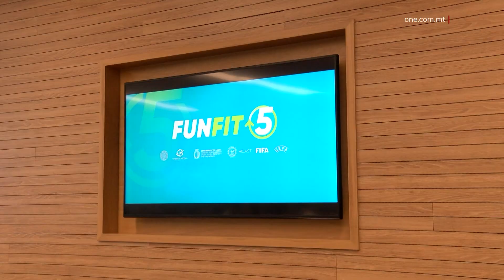IMNIEDI PROĠETT PILOTA BIL-GĦAN LI JŻID L-EŻERĊIZZJU FOST IT-TFAL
ONE.COM.MT • Fun Fit Five huwa l-isem ta’ proġett pilota li se jara numru ta’ skejjel jagħmlu sessjoni t’attivitajiet fiżiċi kuljum.

Dan se jsir bil-għan li jiġu studjati l-effetti ta’ dan l-eżerċizzju fuq it-tfal, u fl-aħħar se jkun qed iwassal sabiex tfal f’kull skola primarja, iqattgħu sena jagħmlu eżerċizzju fiżiku kuljum.

Ġie mniedi proġett pilota marbut ma’ riċerka sabiex jiġu studjati l-effetti mentali u fiżiċi tal-attività fiżika fl-istudenti, liema proġett pilota jissejjaħ Fun Fit Five.

Din l-inizjattiva hija marbuta ma’ wegħda elettorali tal-Partit Laburista, li se tara li l-ħin li l-istudenti jagħmlu f’attivitajiet fiżiċi jiżdied, tant li pajjiżna jimxi lejn mudell fejn it-tfal ikollhom sessjoni ta’ attività fiżika kuljum.

Dan il-proġett huwa riżultat ta’ riċerka oħra, u permezz tiegħu, intagħżlu numru ta’ skejjel fejn tul din is-sena skolastika, se tkun qed issir sessjoni t’attività fiżika kuljum. Wara s-sena skolastika, se tkun qed tinġabar u tiġi analizzata l-informazzjoni marbuta mal-impatt ta’ din l-attività fuq l-istudenti.

L-għan aħħari ta’ dan l-istudju hu sabiex l-istudenti tar-raba’ sena fl-iskejjel primarji jkollhom sessjoni t’attività fiżika kuljum.

Il-Ministru għall-Edukazzjoni, l-Isport, iż-Żgħażagħ u r-Riċerka, Clifton Grima qal li huwa sodisfatt li l-imsieħba soċjali marbutin ma’ din ir-riċerka għandhom interess fl-edukazzjoni u s-saħħa fiżika tat-tfal, u għażlu li jikkollaboraw flimkien għall-ġid tagħhom.

Stqarr li din l-inizjattiva sservi ta’ ġid għall-istess studenti f’kull qasam tal-ħajja edukattiva tagħhom.

CLIFTON GRIMA
MINISTRU
“L-għan wara dan kollu hu li jkollna evidenza li turi l-benefiċċji importanti li l-istudenti jieħdu mhux biss mill-aspett fiżiku iżda mill-aspett sħiħ fl-iżvilupp sħiħ waqt il-perkors edukattiv tagħhom.”

Ma’ ONE News, ir-riċerkatura, Dr Melanie Darmanin stqarret kif l-istudju se jkun ibbażat fuq tliet pilastri, li huma l-qasam fiżiku, akkademiku u l-benessere tal-istudenti involuti.

Spjegat kif ir-riżultati wkoll se jkunu mqassmim sabiex tingħata stampa ċara tal-effetti tal-eżerċizzju.

DR MELANIE DARMANIN
RIĊERKATURA
“Se jkolna riżultati preżentati f’numri u figuri, u kwalitattivi fejn se nkunu qed nisimgħu l-vuċijiet tal-istakeholders kollha, jiġifieri tal-ġenituri, il-coaches, membri tal-SLT, LSEs, u fl-aħħar u ċertament mhux l-inqas, it-tfal stess.”

Intant, iċ-Chairman tal-Fondazzjoni Inħobb il-Futbol, Gareth Sciberras irrimarka kif bħala persuna b’passat sportiv, huwa jaf sew dwar l-effetti pożittivi li jiġu meta wieħed jiċċaqqlaq.

Għalhekk, huwa rrimarka dwar l-importanza li l-ġenituri wkol irawwmu l-imħabba f’uliedhom lejn l-isport.

GARETH SCIBERRAS
CHAIRMAN TA’ INĦOBB IL-FUTBOL FOUNDATION
“Dan huwa naħseb l-għan prinċipali ta’ kollox, li noħolqu għarfien lit-tfal tagħna, u iktar naħseb importanti, lill-ġenituri tagħhom, kemm hu mportanti li toħrġ barra u tieħu pjaċir, tiċċaqqlaq u tagħmel movimenti, għax tħossok tajjeb u tħossok aħjar.”